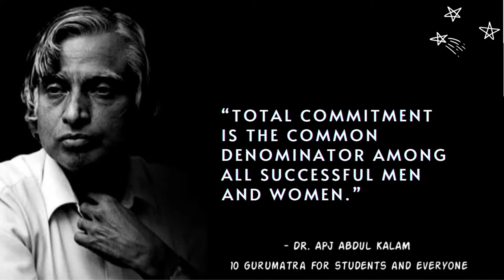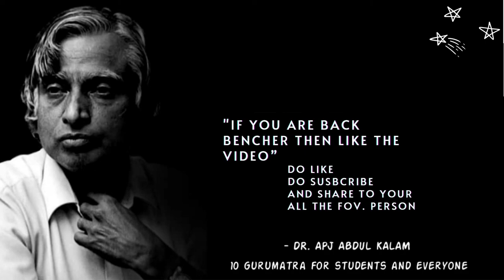The Unbelievable Story of Apj Abdul Kalam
dr abdul kalam inspiring thoughts for students who want
success in their life ||inspiring |success|change life| knowledge quotes| missile man quotes

Avul Pakir Jainulabdeen Abdul Kalam was an Indian aerospace scientist who served as the 11th President of India from 2002 to 2007. He was born and raised in Rameswaram, Tamil Nadu and studied physics and aerospace engineering.Indian scientist and politician who played a leading role in the development of India's missile and nuclear weapons programs.

Born: 15 October 1931, Rameswaram
Died: 27 July 2015, Shillong
Full name: Avul Pakir Jainulabdeen Abdul Kalam
Awards: Bharat Ratna, Veer Savarkar Award, Hoover Medal, Padma Vibhushan, Padma Bhushan, more
Education: Madras Institute of Technology, Anna University (1955–1957), more
Parents: Jainulabiddin Marakayar, Ashiamma Jainulabiddin

watch all thoughts to know life hacks...!!

live a like for motivation..😇🤓

apj abdul kalam biography, apj abdul kalam books,
apj abdul kalam childhood, apj abdul kalam death,
apj abdul kalam death date, apj abdul kalam full name,
apj abdul kalam good morning quotes, apj abdul kalam good thoughts, apj abdul kalam information,
apj abdul kalam ka pura naam, apj abdul kalam motivational quotes, apj abdul kalam quotes,
apj abdul kalam technical university, apj abdul kalam thoughts, apj abul kalam,apj abdul kalam character quotes, apj abdul kalam great quotes,
apj abdul kalam jayanti quotes, apj abdul kalam ke quotes,
apj abdul kalam quotes, apj abdul kalam quotes about dream, apj abdul kalam quotes about life,
apj abdul kalam quotes about love, apj abdul kalam quotes backbenchers,
apj abdul kalam quotes bangla,  quotes bengali, apj abdul kalam quotes company, apj abdul kalam quotes dream, apj abdul kalam quotes dream is not, apj abdul kalam quotes education,
apj abdul kalam quotes goodreads, apj abdul kalam quotes hd, apj abdul kalam quotes hindi,
apj abdul kalam quotes hindi english, apj abdul kalam quotes in english, apj abdul kalam quotes in hindi,
apj abdul kalam quotes in tamil, apj abdul kalam quotes job, apj abdul kalam quotes kannada,
apj abdul kalam quotes knowledge, apj abdul kalam quotes life, apj abdul kalam quotes love, apj abdul kalam quotes love your job, apj abdul kalam quotes malayalam,
apj abdul kalam quotes malayalam about dreams,
apj abdul kalam quotes motivational, apj abdul kalam quotes network marketing, apj abdul kalam quotes on education, apj abdul kalam quotes on life,
apj abdul kalam quotes on nation, apj abdul kalam quotes on nature, apj abdul kalam quotes on success,  apj abdul kalam quotes pinterest, apj abdul kalam quotes poster,
apj abdul kalam quotes you cannot change your future
apj abdul kalam thoughts about dreams,
apj abdul kalam thoughts bengali, apj abdul kalam thoughts english to hindi, apj abdul kalam thoughts easy,
apj abdul kalam thoughts in english, apj abdul kalam thoughts on job,apj abdul kalam thoughts marathi,
apj abdul kalam thoughts on education,
apj abdul kalam thoughts on dream, apj abdul kalam positive thoughts, apj abdul kalam thoughts,
apj abdul kalam thoughts for students in hindi,
dr apj abdul kalam birthday quotes, dr apj abdul kalam dream quotes, dr apj abdul kalam education quotes,
dr apj abdul kalam famous quotes, dr apj abdul kalam good thoughts, dr apj abdul kalam jayanti quotes,
dr apj abdul kalam quotes about dreams,
dr apj abdul kalam quotes about teachers,
dr apj abdul kalam quotes about work,
dr apj abdul kalam success quotes, dr apj abdul kalam university, famous thoughts of abdul kalam,
dr apj abdul kalam thoughts, dr apj abdul kalam thoughts in english, dr apj abdul kalam thoughts in hindi,
dr apj abdul kalam thoughts in marathi, dr apj abdul kalam thoughts on education, dr apj abdul kalam best thoughts, what are the thoughts of abdul kalam,
dr apj abdul kalam good thoughts in marathi,
dr apj abdul kalam thought hindi, dr apj abdul kalam ke thought, dr apj abdul kalam ka thought,
dr apj abdul kalam quotes on love,
dr apj abdul kalam motivational thoughts,
dr apj abdul kalam marathi thoughts,